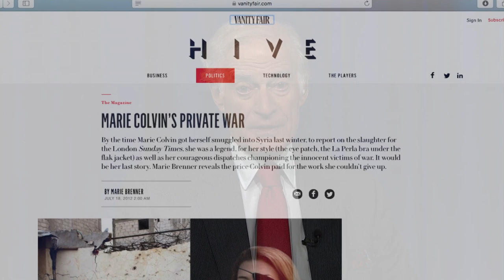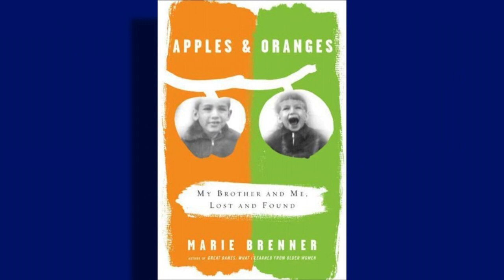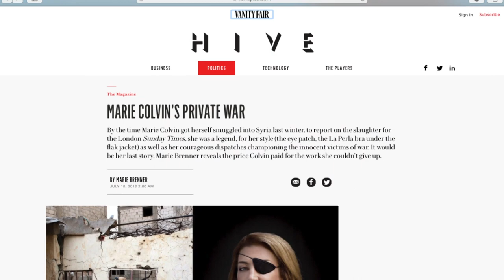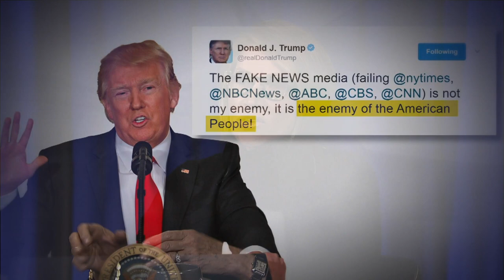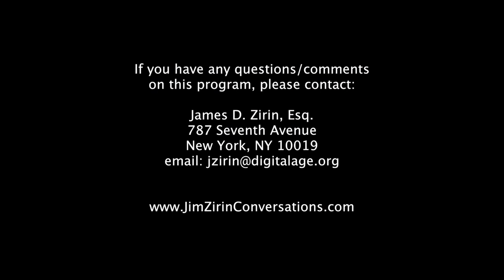What Will Marie Brenner Do Next? | Conversations with Jim Zirin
Marie Brenner has written for Vanity Fair about Donald Trump, Roy Cohn and Bernie Madoff. Trump in a pique even emptied a glass of wine down the back of her dress. Now she has turned her talents to filmmaking with a riveting movie about combat journalist Marie Colvin killed in Syria, and a second film, a documentary about Cohn. She tells Jim Zirin of her past adventures and future prospects.
(Taped: 01/15/2019 )

CNJZ02015 V1